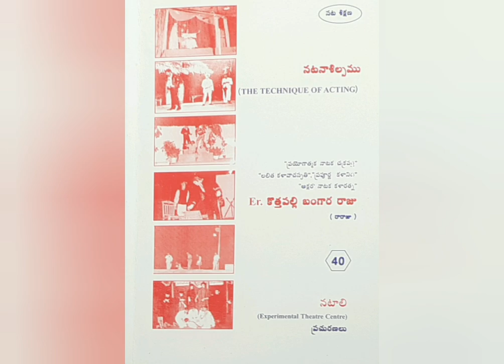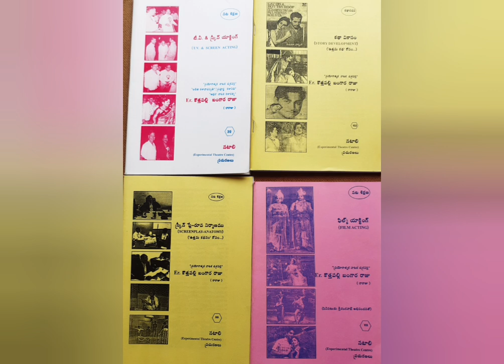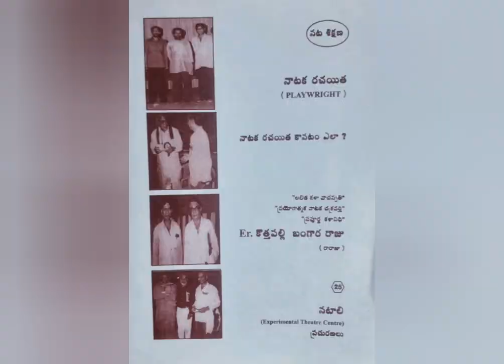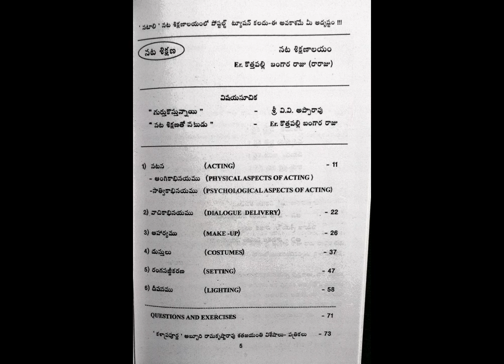నట శిక్షణాలయం - 10 (Line Reading)